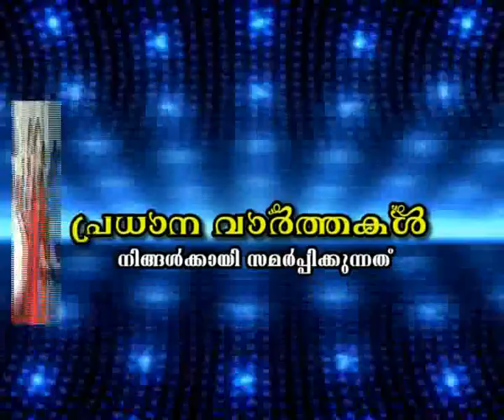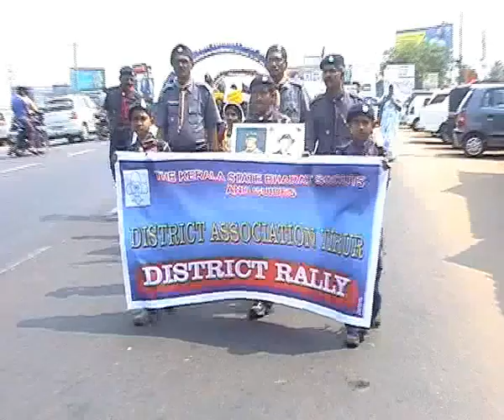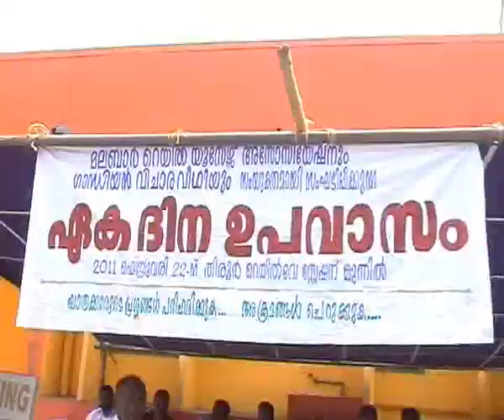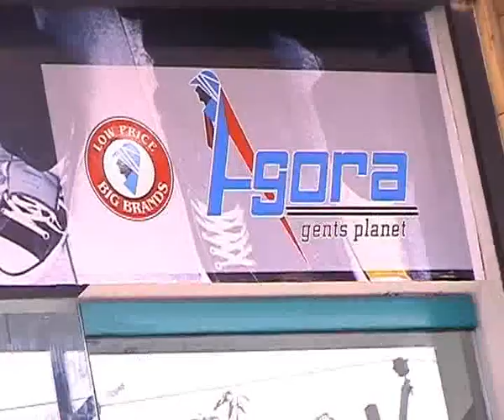News22 2 11